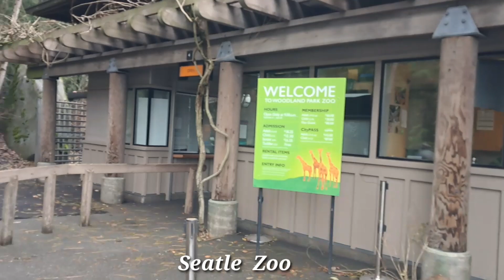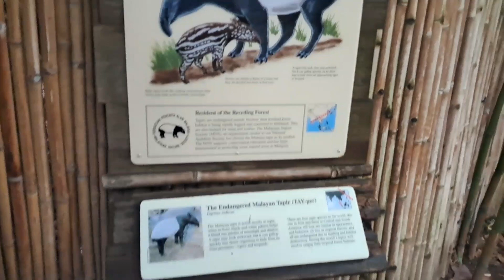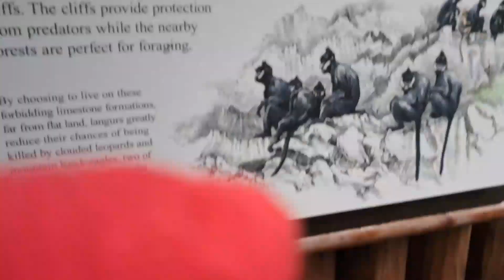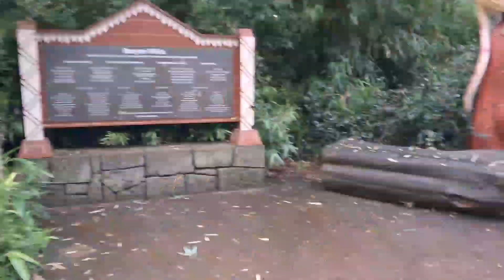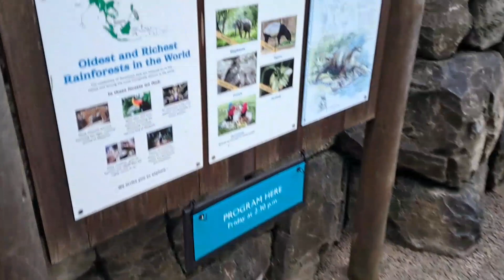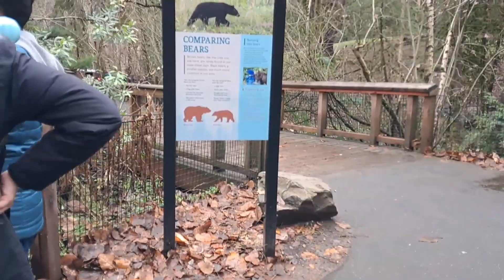Seatle zoo experience Manjapongal,,sign in Madurai